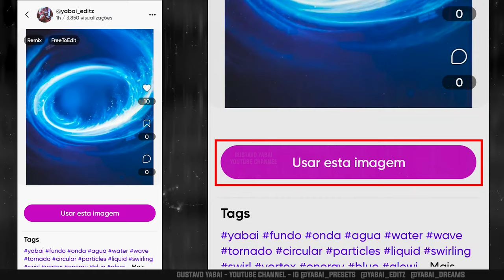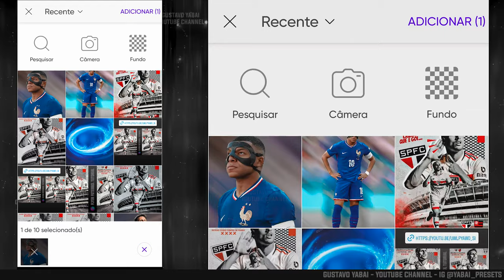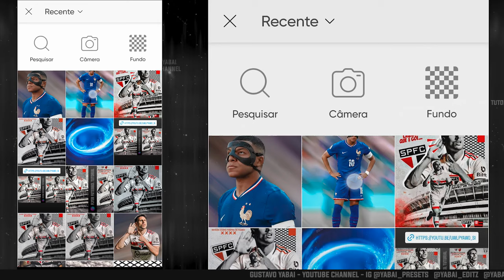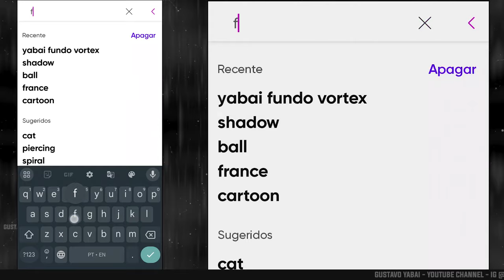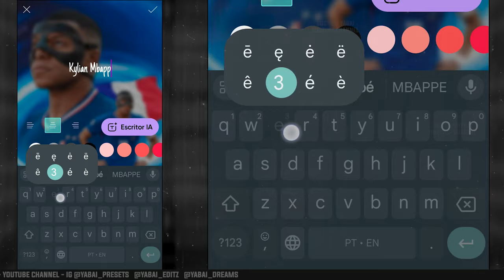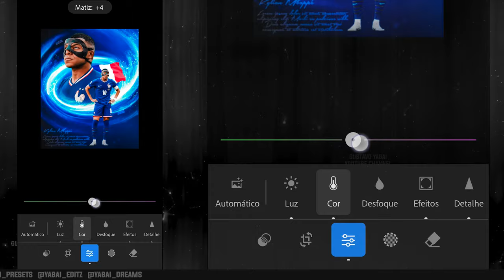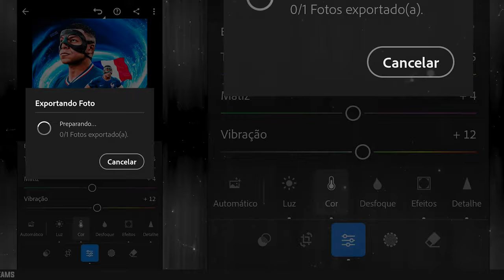Como Fazer Arte Flyer de Jogador de Futebol - Football Edit Mobile PicsArt Design Vortex Wave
Confira neste tutorial completo como fazer uma arte com fotos de jogador de futebol, estilo flyer banner poster esportivo; usando o app PicsArt. Mostro como fazer uma arte usando ferramentas importantes do app, inclusive como usar a ferramenta foto, sticker, texto, como adicionar imagens, colocar transparência, entre outras dicas. Nesse vídeo fiz a arte do Real Madrid e França, Mbappe Mask Edit, Athanea Del Castillo.